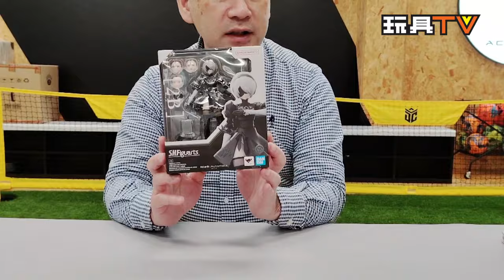「爆玩具」S.H.Figuarts 魂商店 [ 2B ]《尼爾：自動人形》NieR :Automata Ver1.1a 2B TOYSTV Review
Program host: DMS, Walker, David, Ricky, Ka, Lawrence, Lucas, Dick, Bryan
Produced by: Bryan Lo, Toyswalker-Dick.Po
Production: TOYSTV Production Team